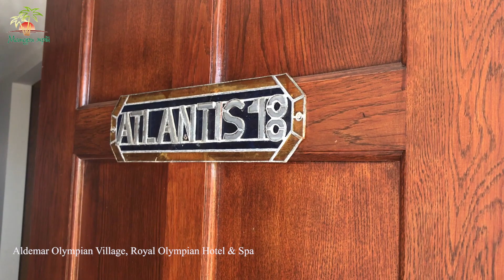Aldemar Olympian Village, Royal Olympian Hotel & Spa обзор отеля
Flights, Hotels, Transfers, Rent a car

Авіаквитки, Готелі, Трансфери, оренда авто
бронювання на нашому сайті

Aldemar Olympian Village, Royal Olympian Hotel & Spa Отель имеет огромную территорию, утопающую в зеленых садах, протяженную береговую линию и широкий песчаный пляж. Признан одним из лучших пляжных курортов Европы, согласно World Travel Awards, награжден Europe’s Leading Beach Resort 2012. Есть русскоговорящий персонал во всех основных службах отеля. Богатый выбор различных типов размещения, множество ресторанов и развитая инфраструктура прекрасно подойдут для активного семейного отдыха.

Ежедневно: Горящие туры, Акционные авиабилеты, Отказные, Экскурсионные и очень выгодные туры по самым разным направлениям, Чартерные авиабилеты, Акции и скидки от отелей по всему миру.  Все турскидки, новости и распродажи туров на нашем канале.
Наш канал для всех, кто любит путешествовать.